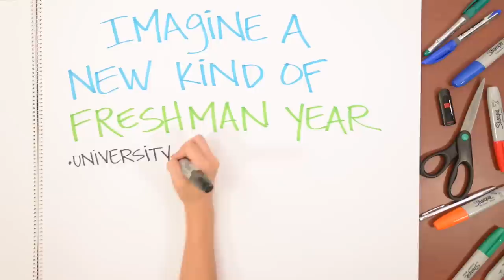Getting Started Global Freshman Academy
Take your freshman year online on edx.org. Try it out and pay for credit when you pass.